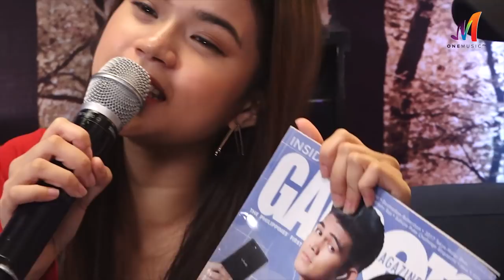Maris' Closet: What's Inside Markus' Bag? | One Music POPSSSS S04E07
What's inside Markus' bag? A few usual items, plus something very unique!